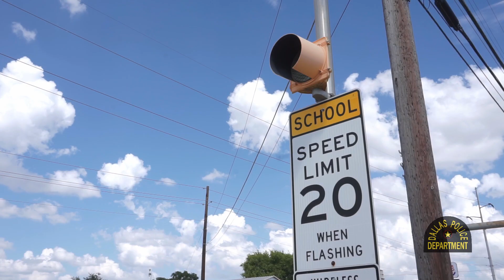Featured Friday - Southwest Speed Task Force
Check out this week's FeaturedFriday video highlighting our Southwest Division's Speed Task Force! Interested in becoming an Officer for the Dallas Police Department?